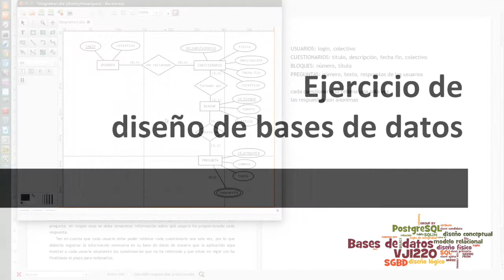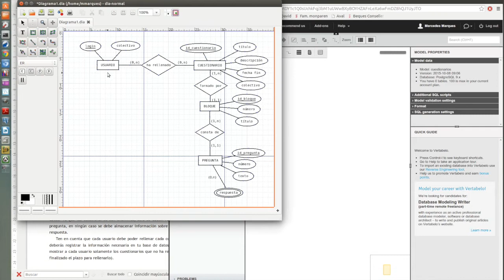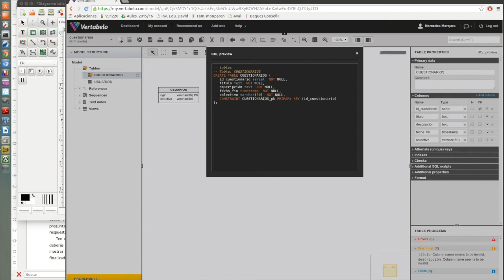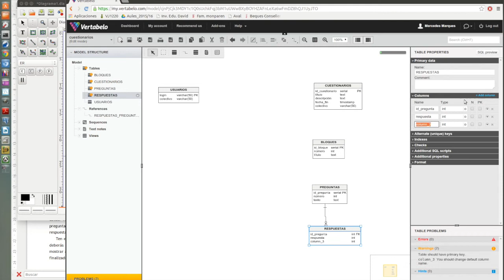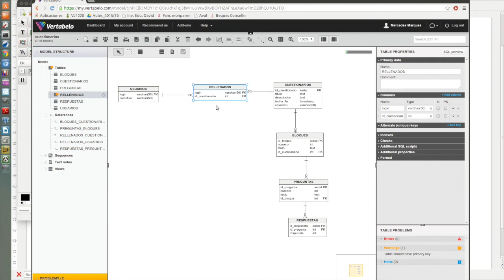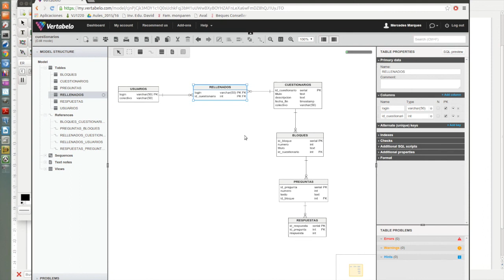Ejercicio de diseño de bases de datos (parte 3: diseño lógico)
En este vídeo comenzamos la etapa del diseño lógico, obteniendo las tablas correspondientes al esquema conceptual dibujado en el vídeo anterior. En el próximo vídeo se establecen las reglas de las claves ajenas.